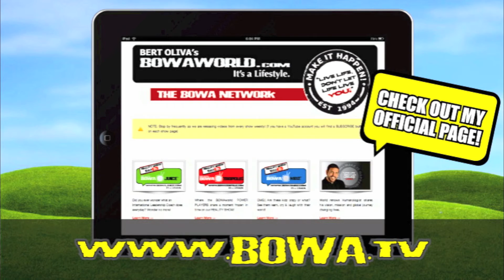BERT OLIVA: STARTUP BUSINESS BOOT CAMP | VINCE GOLERMINE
Join BOWAworld in this BOWAtestimonial episode for Bert Oliva and his team. BOWAtestimonials lets people share their experiences, emotions and things learned at a Bert Oliva event!

Bert Oliva
12080 Southwest 127 Avenue
Suite 305